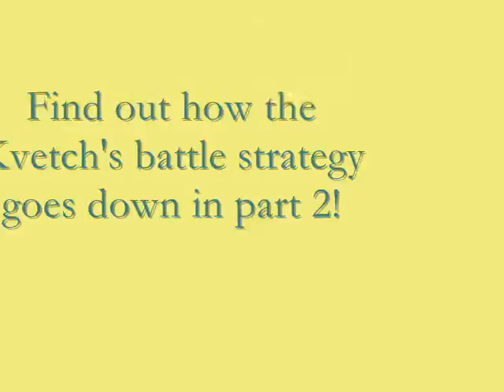The Histrionic Gamers Ep 41 part 1 - Gears of War 2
Jimbo and the Kvetch and the Crab take on the Horde!  No, "take on" is to assertive.  More like "get confused as to which button does which while Locust watch."